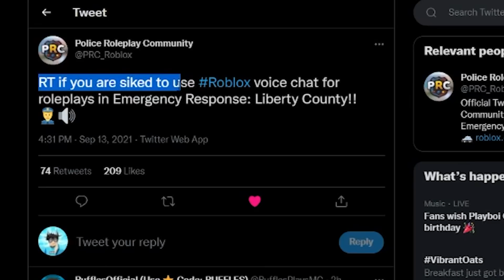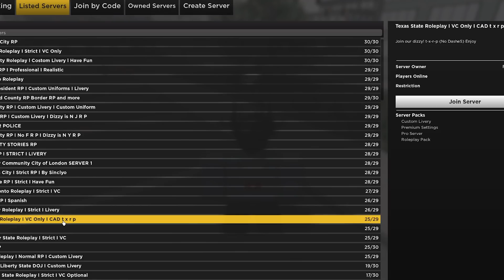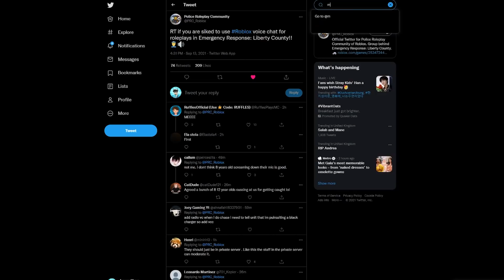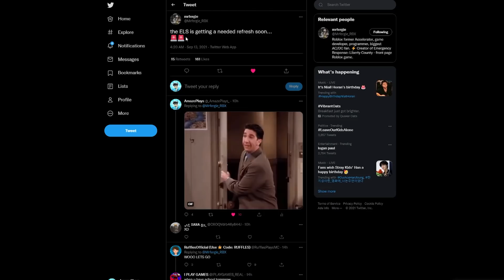*VOICE CHAT* CONFIRMED IN ROBLOX ER:LC! (Emergency Response Liberty County)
Hey guys, today I talk about voice chat in ER:LC and how it is now confirmed to be coming when voice chat is fully released on roblox!